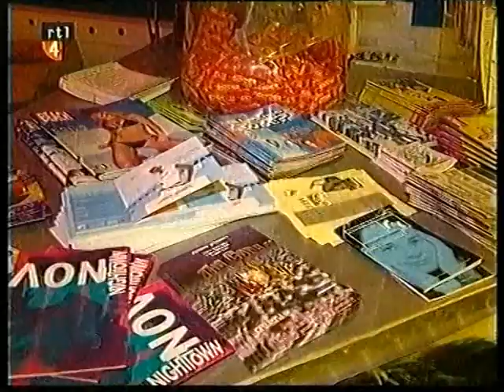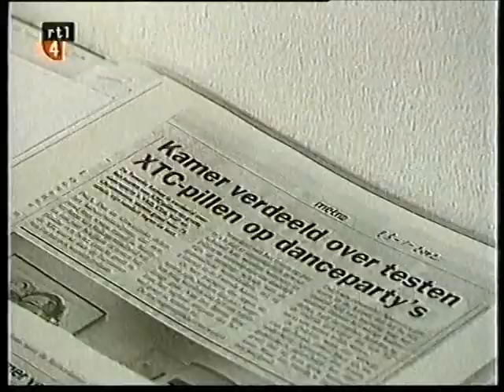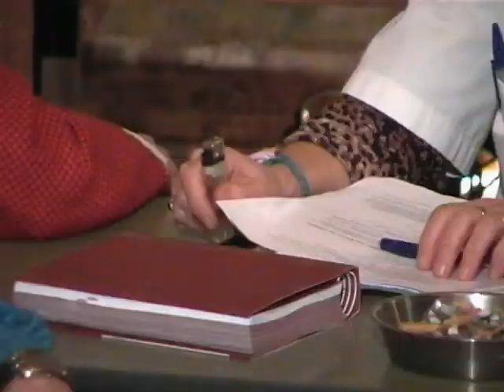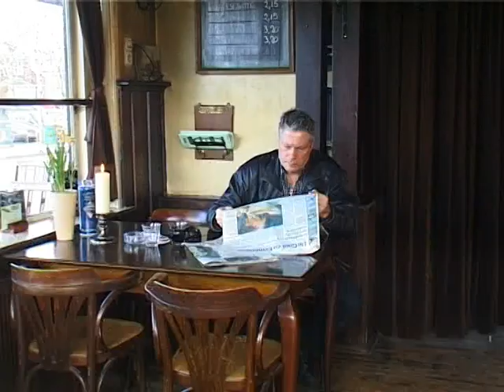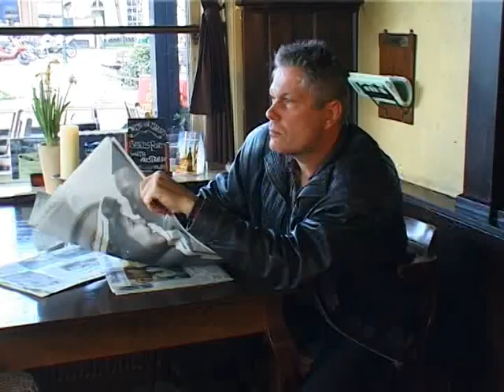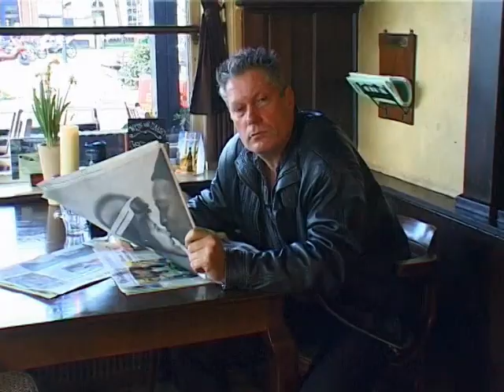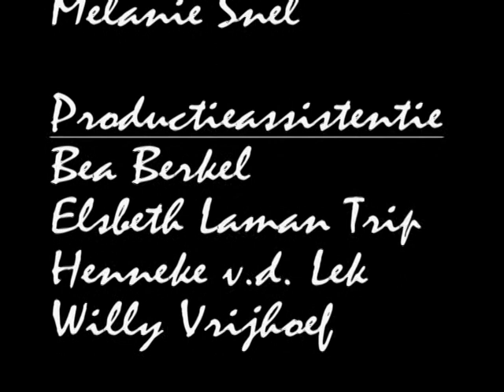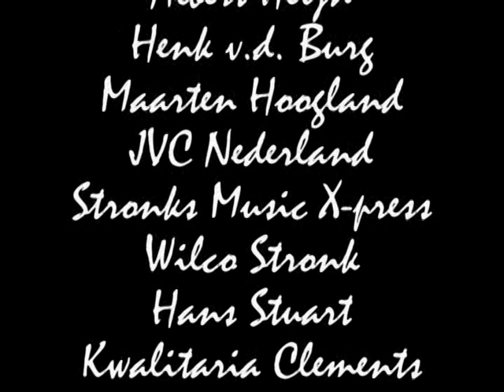X. (Keerpunt) Poefff deel 1 de film 2002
Toneelgroep Poefff uit Nederhorst den Berg maakte in 2002 een video speelfilm genaamd X. (keerpunt) onder regie van Willie Das. De productie was in handen van Willem van der Pol en de muziek van Leslie van der Lek.
De makers wilden met de film aantonen dat drugsproblemen niet alleen voorkomen in de stad, maar overal. De opnamen (op video) van de film duurden langer dan een jaar en maar liefst 50 dorpsbewoners werkten mee
Het verhaal speelt zich af op één dag: De film speelt zich af in een klein dorpje aan de Vecht, Nederhorst den Berg. Een aantal louche figuren vindt deze rustige plek een uitstekende thuisbasis om ongestoord de slag van hun leven te kunnen slaan. Joris, de onschuldige pizzakoerier is niets vermoedend betrokken geraakt bij deze gevaarlijke bende en komt daar te laat achter. Wederom nietsvermoedend ontmoet hij in deze benarde situatie Suus, zijn redder in nood. Samen gaan zij een spannend avontuur tegemoet.
De premiere was op 4 oktober 2002 in 'Het Spiegelhuys' in Nederhorst den Berg (zie video X. deel 2)